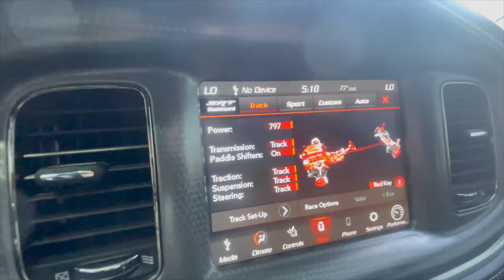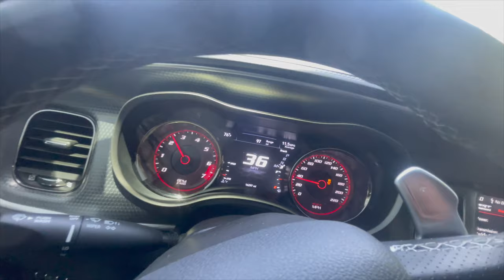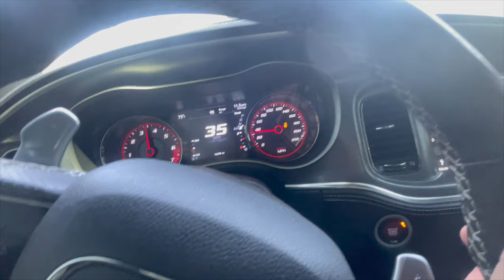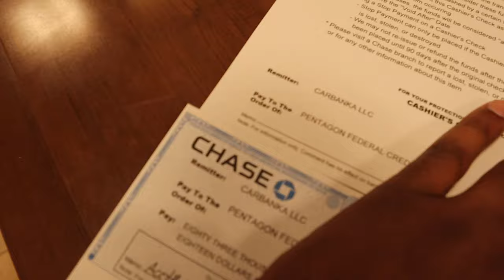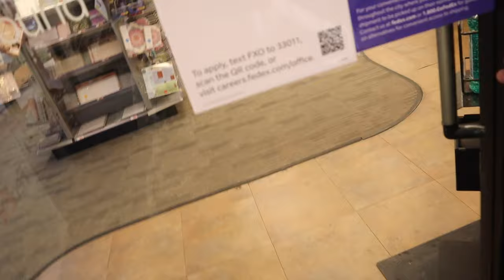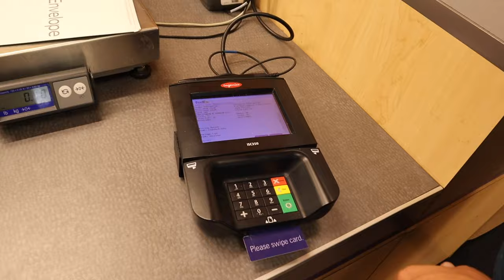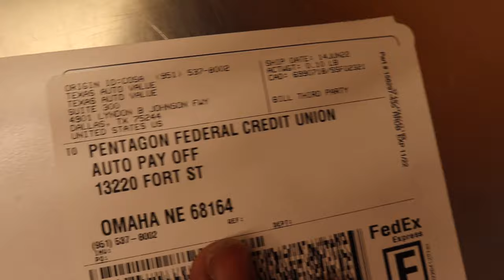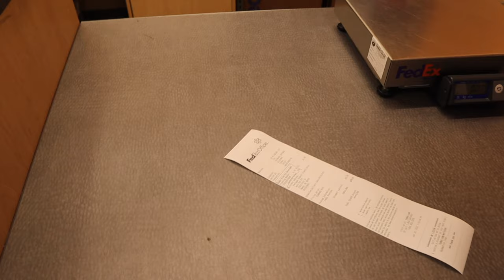I SOLD MY 2021 CHARGER HELLCAT REDEYE!!!!!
Welcome To The CeeFam! Just Call me Corey, or CeeWill.

We Started Off With A V6 Challenger, Then An Octane Red Charger RT 2019, To A 2018 Camaro ZL1, NOW We Have A 2021 Dodge Charger Hellcat Redeye Widebody! A LOT OF MODS COMING!